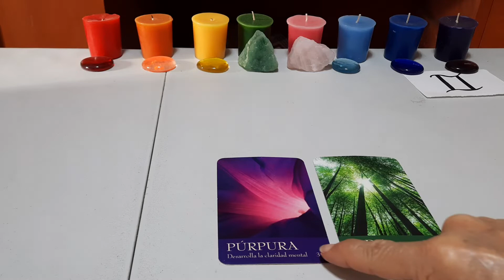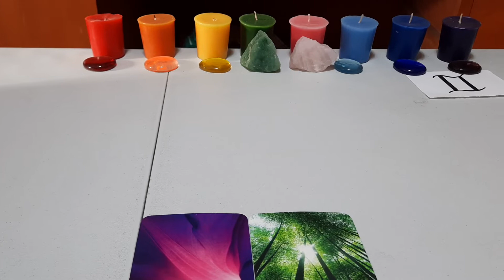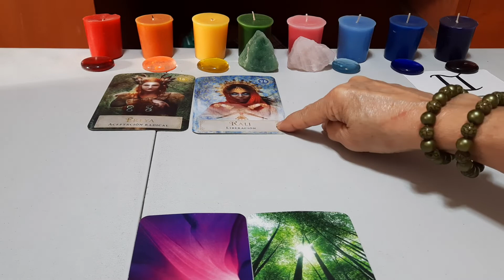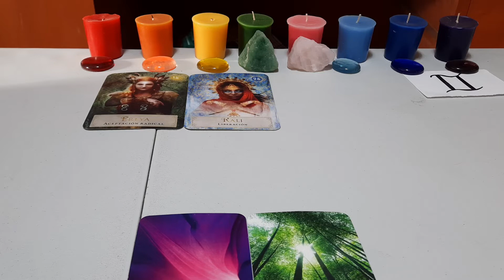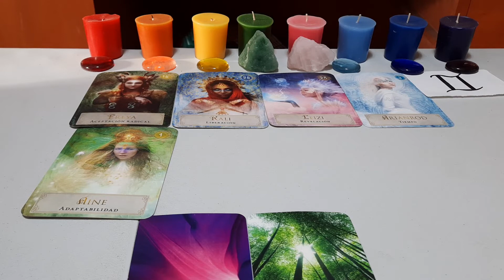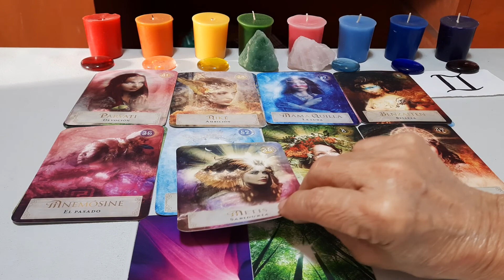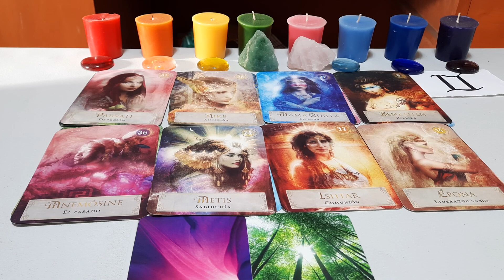GEMINIS.HABLA CLARO Y CONCRETO.SAL DEL PASADO TOMA ACCIÓN,CREATIVIDAD